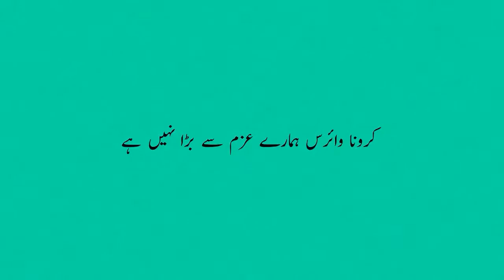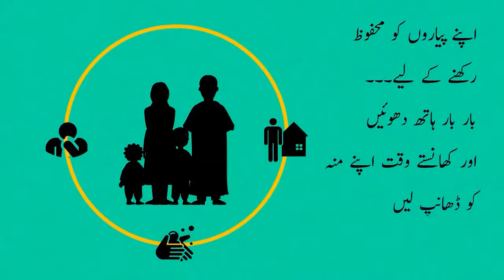How Corona Virus Stop? What step We Can Take? Video 4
‏تمام دنیا اس وقت ایسے وباء سے جنگ لڑرہی ہے، جس کا کوئی علاج دریافت نہیں ہوا، لیکن اس سے بچنا انتہائی آسان ہے۔ کورونا سے بچنا نہ صرف آسان ہے بلکہ بہت ضروری بھی، کیونکہ شاید یہ وائرس آپ کو زیادہ تقصان نہ پہنچائے لیکن آپ کے گھروں میں موجود بزرگوں کے لیے جان لیوا ثابت ہوسکتا ہے۔